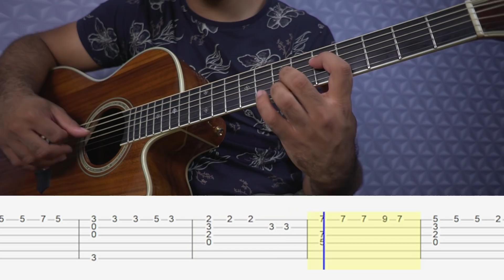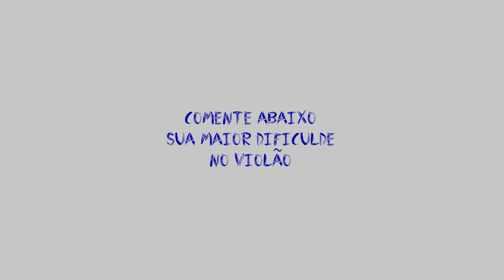3 PASSOS para APRENDER FINGERSTYLE em 10 minutos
Veja Como Pessoas Preguiçosas Podem Aprender Violão Mais Rápido:
 ↗ 👇  Curso de VIOLÃO do Zero aos Dedilhados em Fingerstyle com Hebert Freire:
No link abaixo você terá um cupom especial para o treinamento completo:
Violão Para Todos com Hebert Freire

Com este cupom você garante:
✔️ 3 cursos (Iniciante Zero, intermediário e avançado em fingerstyle)
✔️2 bônus (curso de canto + curso de músicas de jogos no violão)
✔️ Participar de um SORTElO de um violão Seizi
✔️ 30% de DE$CONT0.

Hey, comenta aqui embaixo uma música pra eu gravar no violão! Vai que...

Estou liberando aulas gratuitas para todos os níveis de violão! Esse método é testado e aprovado por milhares de alunos no Brasil todo. Porém, ele ficará disponível APENAS por mais alguns dias... Acesse o link abaixo e receba as aulas gratuitamente: